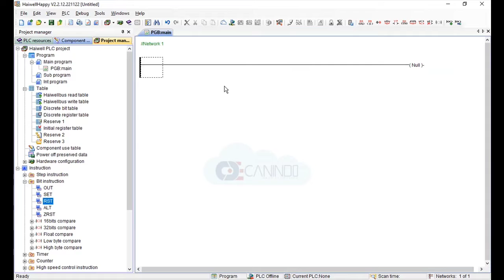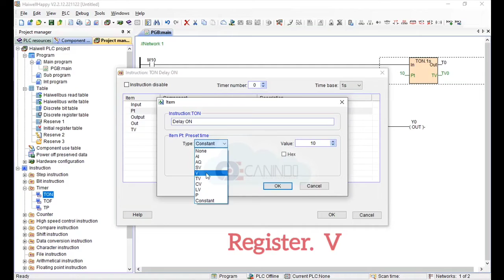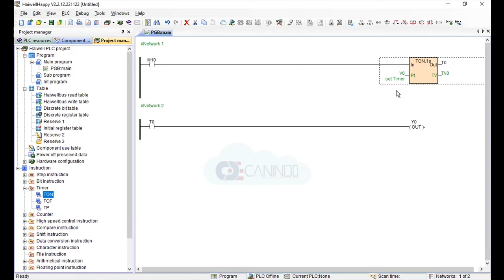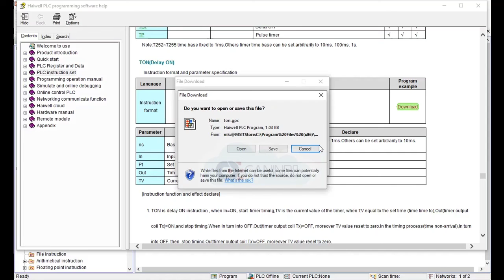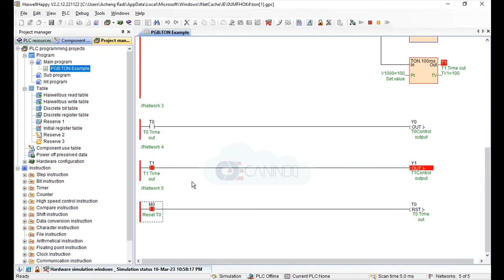Basic #3 Instruksi TIMER pada Haiwell PLC Software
Instruksi TIMER pada Haiwell PLC Software